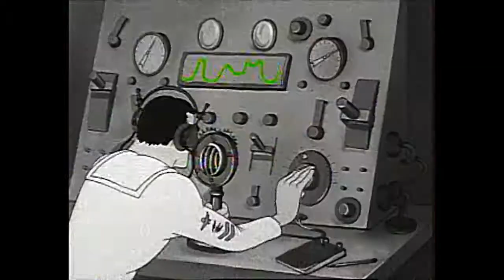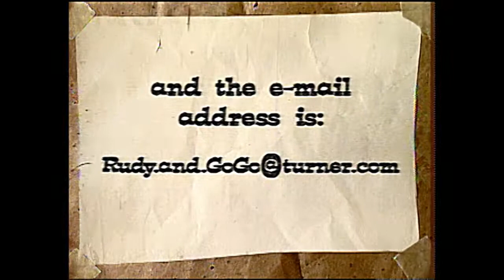Rudy and GoGo - Goat Crazy!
Here are the open and wrap-arounds for Goat Crazy!  The Rudy and GoGo Musical - Episode #32